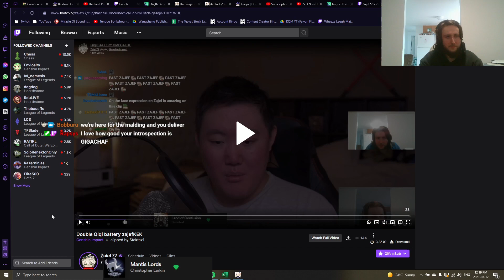TRIPLE QIQI BATTERY OMEGALUL